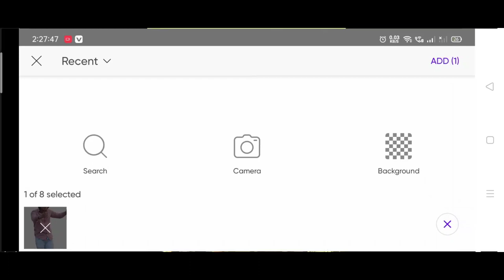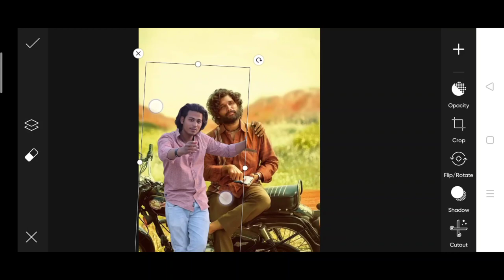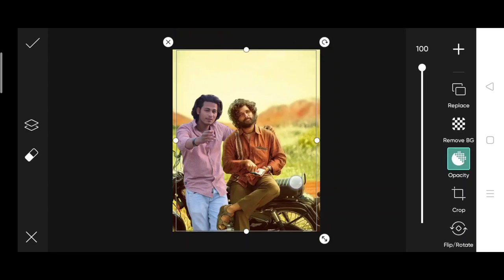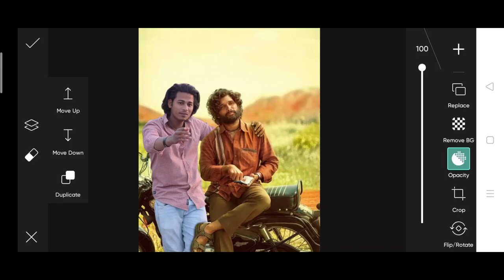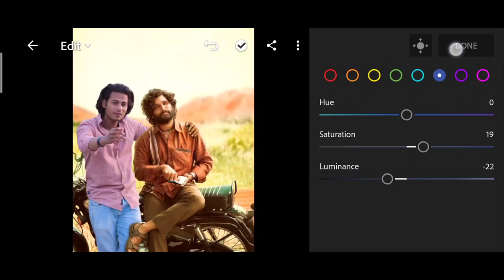Himmat new photo editing | pushpa 2 photo editing with alluarjun| south actor photo editing PicsArt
gun photo editing
picsart
editing photos
girl ke sath photo editing
iamhimmatsingh editing
celebrity photo editing
fighting photo editing
tiger photo editing
allu arjun photo editing
criminal photo editing
danger photo editing
action photo
photo editor
himmat singh photo editing backgr.